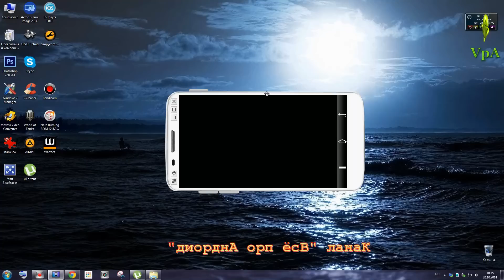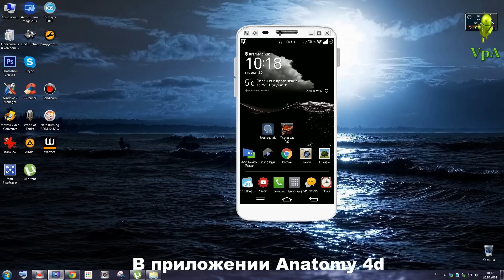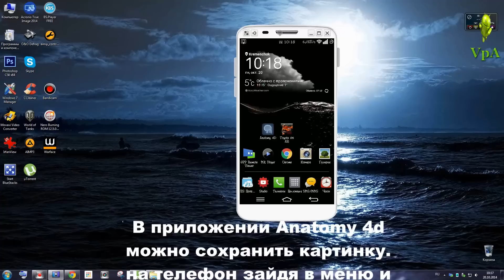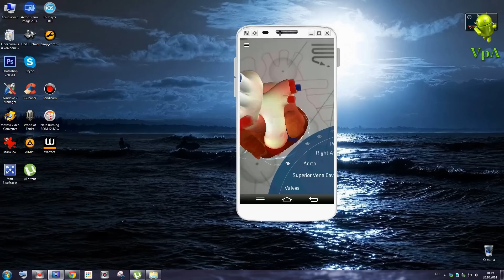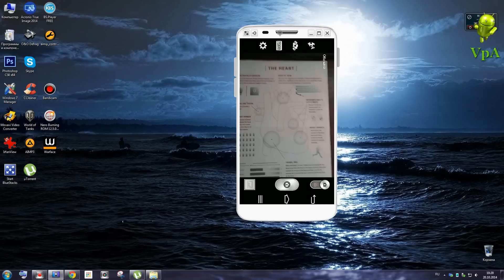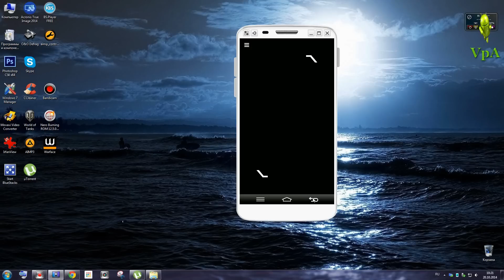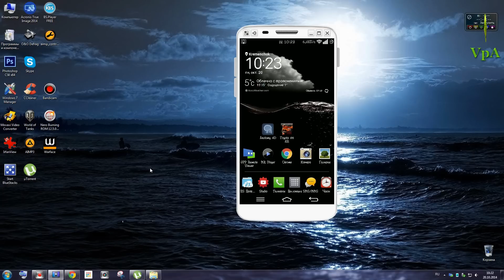Игры с альтернативной реальностью для Андроид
ARG, или Alternative Reality Games — один из верных способов убить время и развлечься, практически не вставая с дивана. Те, кому надоели скучные и неинтересные обои игры, погружаются в альтернативную реальность в поисках несметных сокровищ — между прочим, реально существующих. Такие игры — отличный рекламный ход для продвижения фильма, игры или какого-нибудь скучного математического ПО.
Под катом — история игр в альтернативной реальности, их настоящее и будущее. Кроме этого, вас ожидает очень маленькое how-to, которое поможет вам сэкономить минут десять, если вы решитесь продвигать ваш продукт подобным образом.